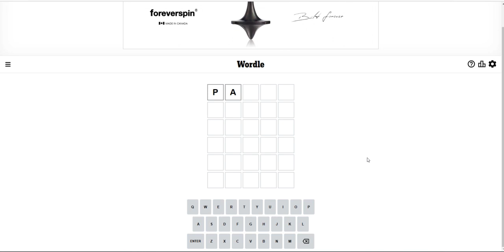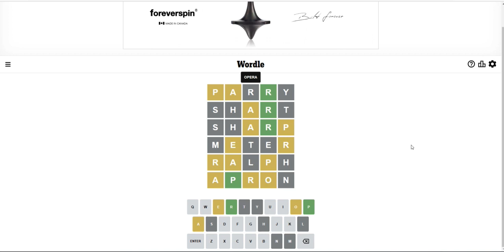Wordle January 8th